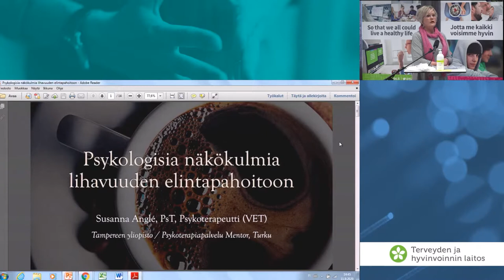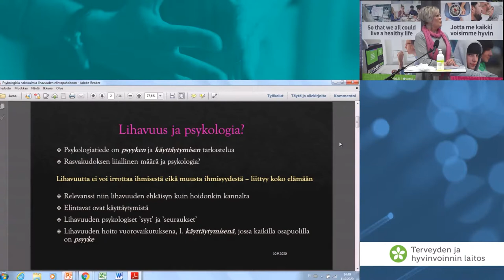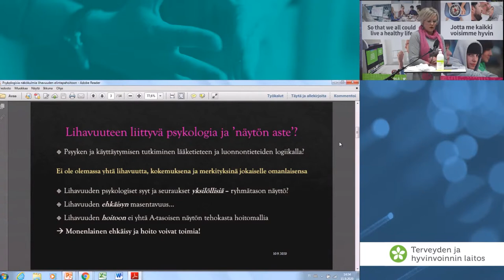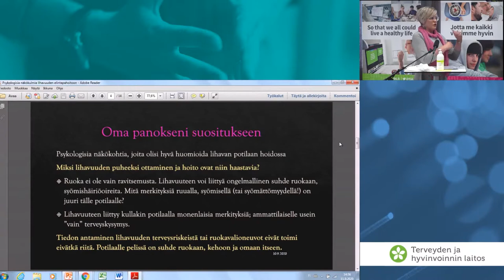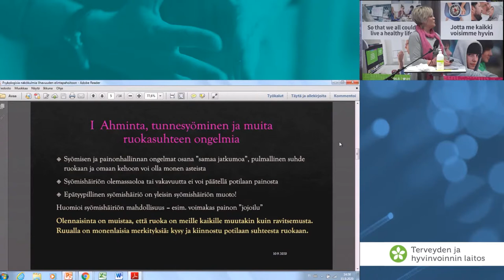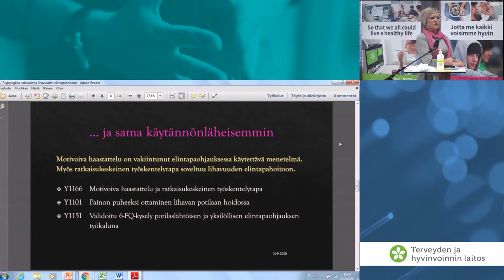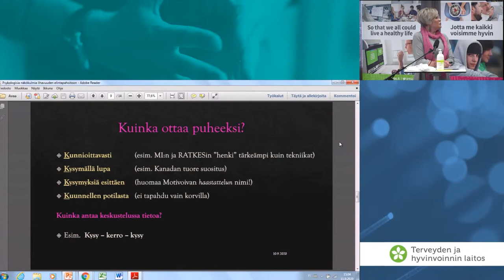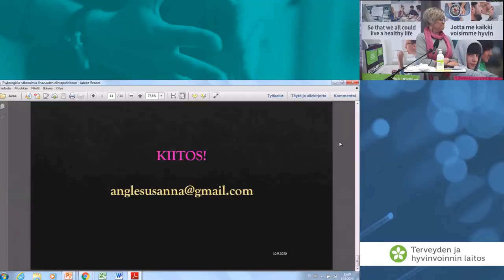Psykologisia näkökulmia lihavuuden elintapahoitoon, psykologi Susanna Anglé, Tampereen yliopisto